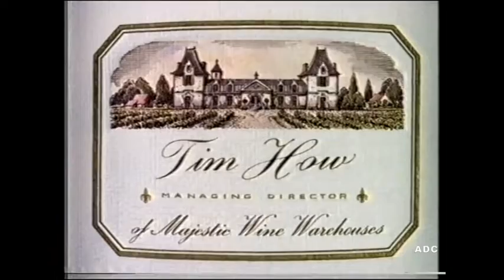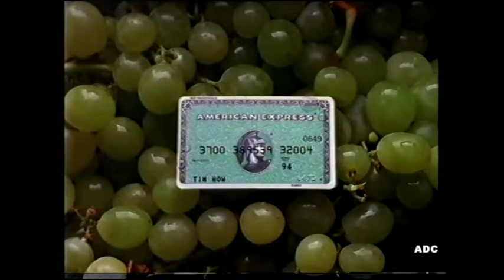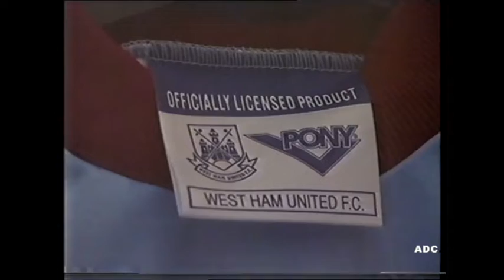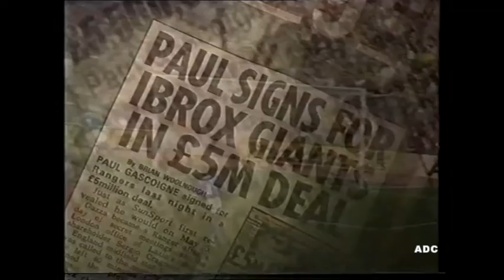CARLTON adverts, link announcer Mark Lipscomb, Your Shout & trailer 28th December 1995 3 of 3